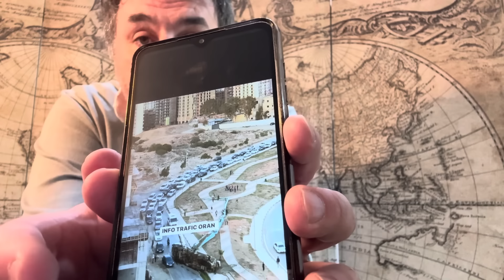De vendeurs de chaussures au plus gros promoteurs d’Oran : Ben Mélissa ou le retour de l'oligarchie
Live d'Algérie Part avec Abdou Semmar : hier 13 mai, un terrible drame a été évité de justesse à Oran lors de l'effondrement encore inexpliqué d'une pompe à béton automotrice d'une cinquantaine de mètres de hauteur au niveau d'un chantier d'une résidence immobilière située au cœur du célèbre Boulevard des Lions à Oran, la deuxième ville du pays. Fort heureusement, cet accident n'a pas provoqué des dégâts humains alors qu'il s'est produit sur une route énormément empruntée par des automobilistes et la population locale à Oran. Des vies humaines auraient pu être déplorées d'autant plus que l'utilisation de cette problématique pompe à béton au niveau de la voirie du boulevard des lions n'a bénéficié d'aucune autorisation réglementaire et de graves manquements à des normes de sécurité ont été constatés dans les travaux de coulage du béton. Le propriétaire du chantier à l'origine de cet incident grave n'est autre que le milliardaire Benali Hichem, gérant et propriétaire de l'entreprise Ben Mélissa Promotion. L'ascension fulgurante de ce promoteur est digne d'un conte de fées. Mais, en vérité, cet ancien vendeur de chaussure à Oran a établi des connexions affairistes avec des dirigeants influents au plus haut sommet du régime Tebboune pour se convertir dans l'immobilier et devenir ainsi le plus gros promoteur immobilier de toute l'Oranie profitant ainsi d'une impunité flagrante à chaque fois qu'il viole au vu et au su de toutes les autorités les lois ou réglementations encadrant la construction des logements résidentiels et les travaux des structures d'habitat dans notre pays. Une impunité qui a failli provoquer hier 13 mai des morts à Oran. Nos révélations sur ce promoteur immobilier devenu le symbole du retour en force de l'oligarchie made in... système Tebboune.